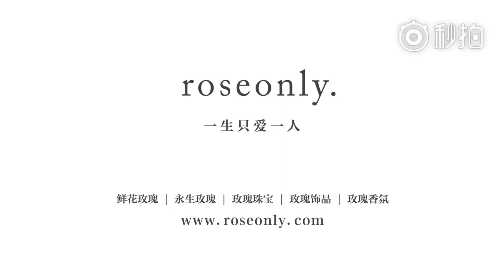【TFBOYS王俊凯Karry】告白时刻，用心表白，你准备好了吗？【KarRoy凯源频道】